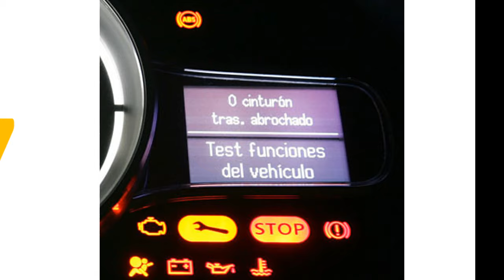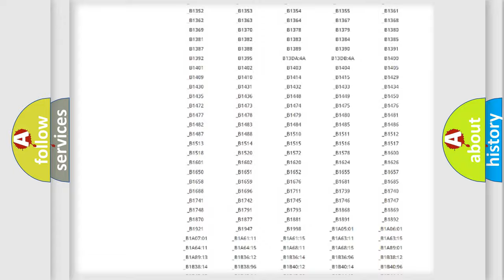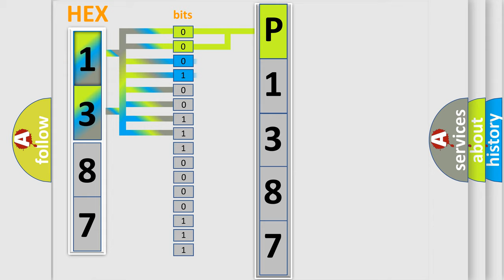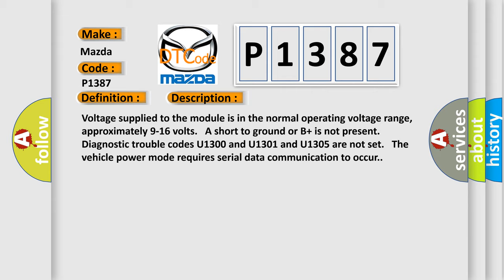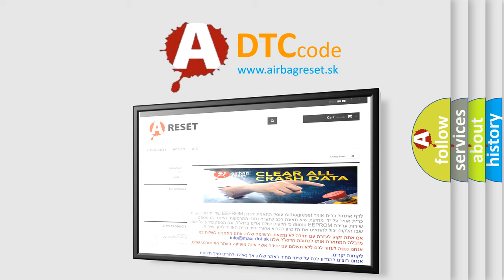DTC Mazda P1387 Short Explanation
Contents:
0:21 Basic DTC analysis according to OBD2 protocol standard.
1:48 Insight into programming
2:58 A diagnostically understandable description of the Diagnostic Trouble Code
3:05 Basic error definition

Make:
Mazda
Code:
P1387
Definition:
Lost Communication with XXX
Description:
Voltage supplied to the module is in the normal operating voltage range,approximately 9-16 volts. A short to ground or B+ is not present.Diagnostic trouble codes U1300 and U1301 and U1305 are not set. The vehicle power mode requires serial data communication to occur.
Cause:
 An intermittent open between the inoperative module and the star connector may cause this code to set. A poor connection at the inoperative module or the star connector may cause this code to set. An intermittent open in the star connector may cause this code to set. An improperly powered module may cause this code to set.